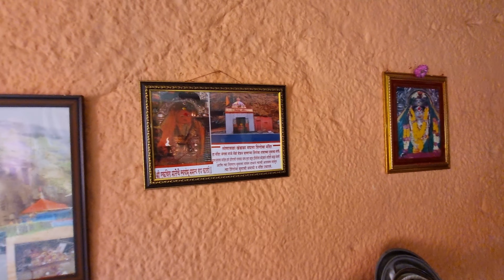गुहेमध्ये प्रकट झालेली एकविरा आई | मोरा | उरणचा प्रवास | Ekavira Aai in Caves | Mora Uran | cave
नमस्कार आज ह्या व्हिडिओद्वारे मी तुम्हाला अश्या ठिकाणी नेणार आहे जे ठिकाण अगदी पाहण्यासारखे आहे परंतु प्रसिद्धी पासून अल्पपरिचित राहिले आहे
ते म्हणजे गुहेतील एकविरा आई मोरा उरण